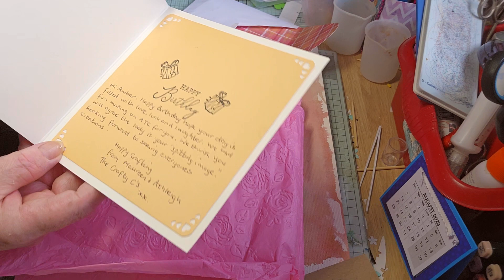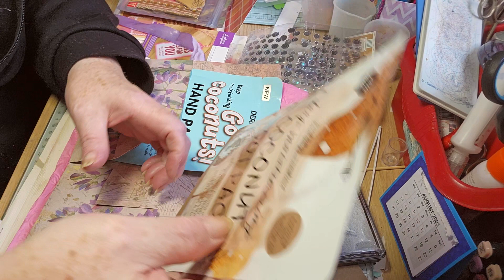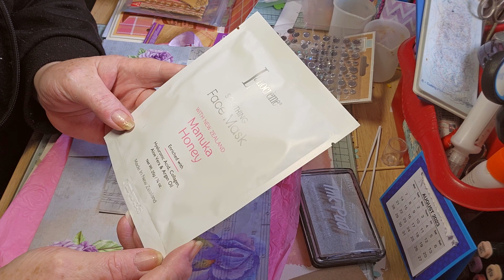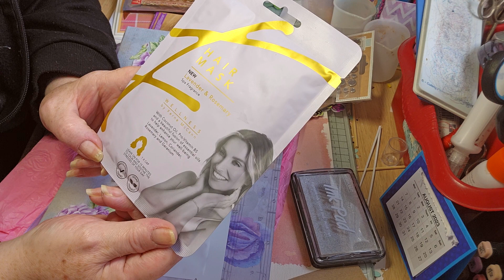An entry and Birthday post from Crafty C's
Failty and Welcome. Today I have an entry into my giveaway and Birthday post from Maureen and Ashleigh . I will link their channel below go over and show them some love. Cheers.